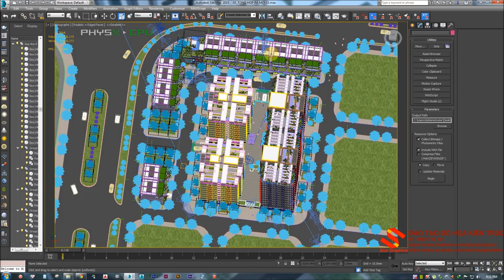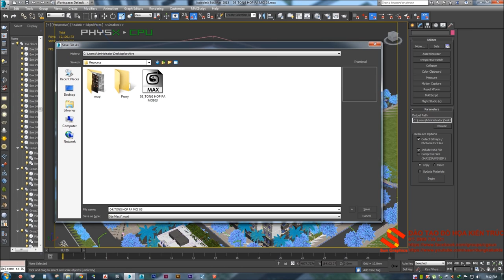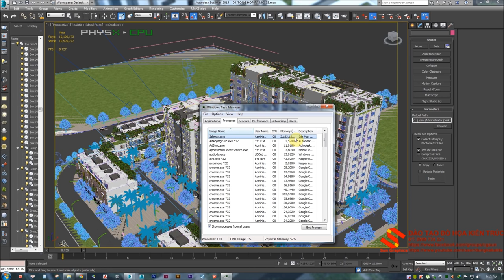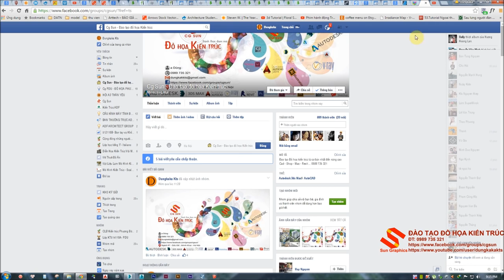COMPRESS ON SAVE 3DSMAX - LÀM SAO ĐỂ FILE 3DSMAX NHẸ HƠN?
Liên tục mở các lớp đào tạo đồ họa Kiến trúc cho sinh viên và người đi làm.
- Lớp học có đủ máy tính cấu hình cao cho các bạn thực hành, màn hình dạy học 47 inch cho việc quan sát theo dõi bài giảng dễ dàng hơn, bài giảng qua Mic cho âm lượng dễ nghe nhất. Phòng học có điều hòa chống lại cái nóng chảy mỡ mùa hè, cho học viên có sự thích nghi thoải mái nhất.
- Sự hỗ trợ về kiến trúc, đồ họa, đồ án, và thư viện là không giới hạn từ khi theo học về sau làm nghề. Cung cấp tài liệu và giáo trình theo môn học. Free 1,5TB thư viện và tài liệu học cho các bạn.
- Giáo viên dạy đồ họa với 7 năm kinh nghiệm sử dụng phần mềm, 5 năm kinh nghiệm dạy đồ họa. Có chứng chỉ đào tạo của tập đoàn Autodesk. Sẽ hỗ trợ và giải đáp mọi thắc mắc về đồ họa cũng như đồ án kiến trúc.
- Ngoài ra nếu các bạn muốn thực tập làm mô hình, làm kiến trúc,... sẽ được sắp xếp làm cùng. Hoặc có thể giới thiệu một số đơn vị tư vấn cho các bạn thực tập sau khóa học.